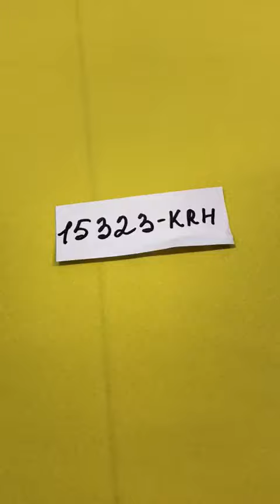ткани-дешево.рф Габардин Однотонный LH G101-16/150 270gr K габардин Желтый 148 см Арт 15323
Габардин Однотонный LH G101-16/150 270gr K габардин Желтый 148 см

Более 19515 тканей в наличии

Продажа Оптом и в розницу

Самая низкая цена в интернете

Собственный швейный цех

Принимаем заказы от 1 изделия

4 этапа контроля качества